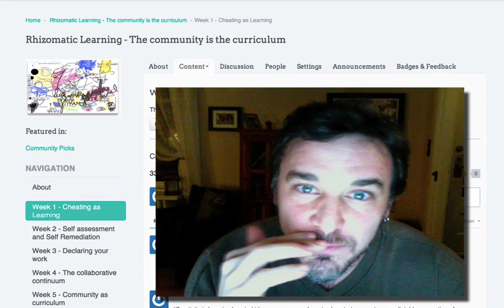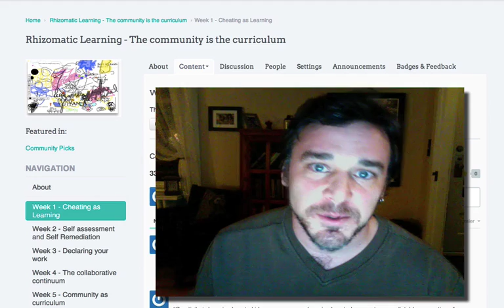Rhizomatic learning : community as curriculum (rhizo14) Week 1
This week's challenge - Use cheating as a weapon :) This is week 1 of our course on rhizomatic learning over at P2PU.